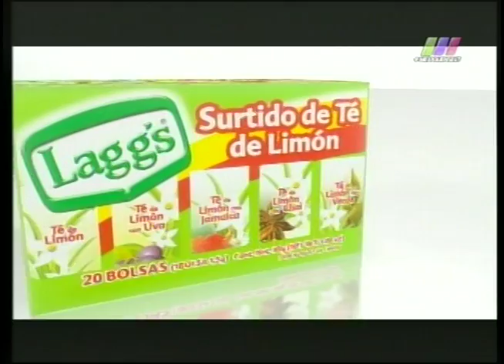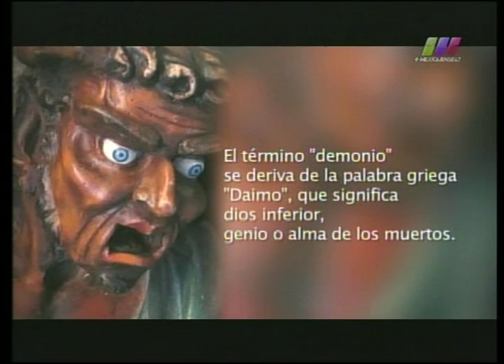La Libertad de Creer 27/07/2014 1 de 6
Programa transmitido el Domingo 27 de Julio de 2014 con el tema "El Demonio". Segmento 1 de 6